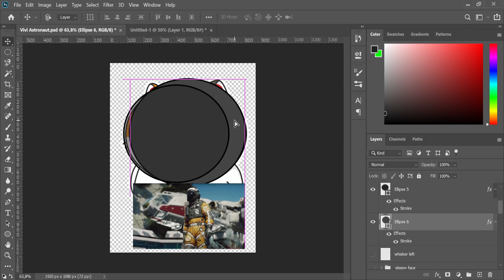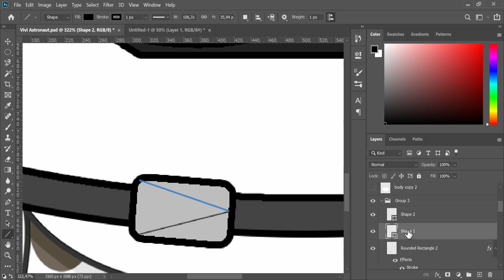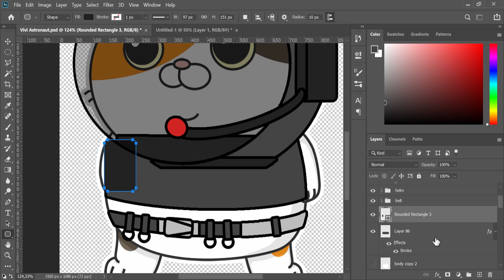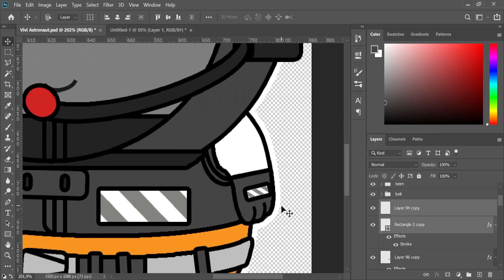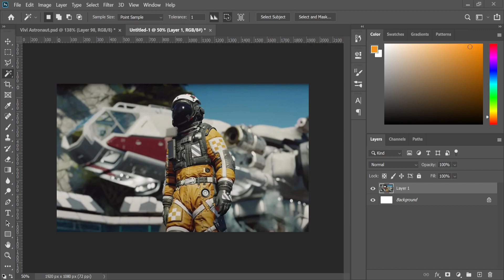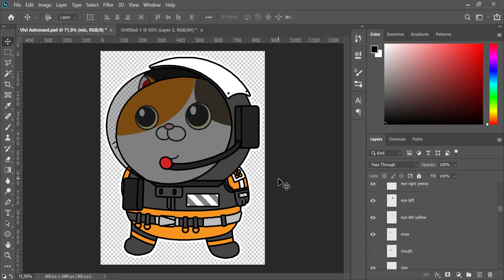VIVI GOES TO SPACE!